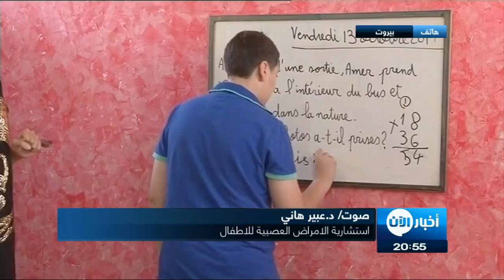أطفال الصرع ليسوا مضطربين عقلياً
للحديث عن مرض الصرع لدى الاطفال
معنا عبر الهاتف من بيروت  الدكتورة عبير هاني
 استشارية الامراض العصبية للاطفال وداء الصرع
بروفسورة مساعِدة في الجامعة اللبنانية الامريكية